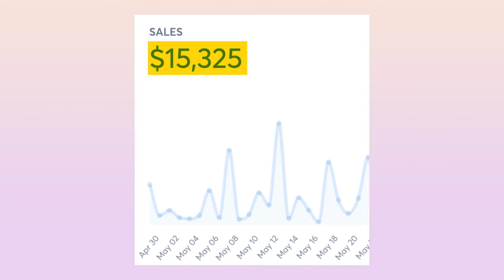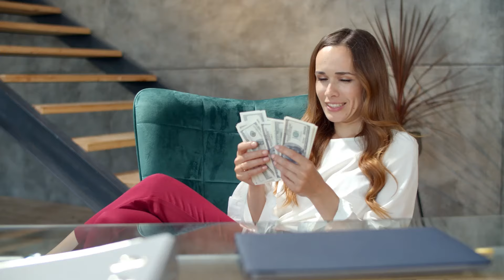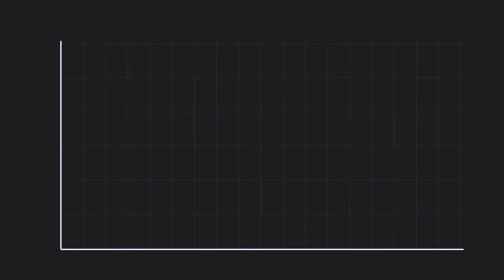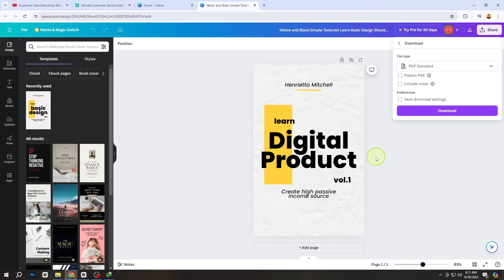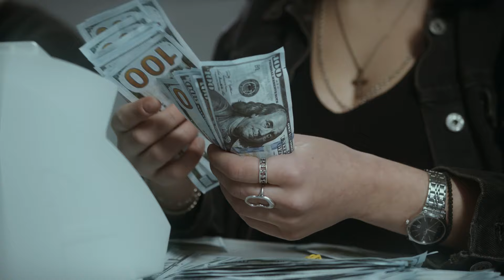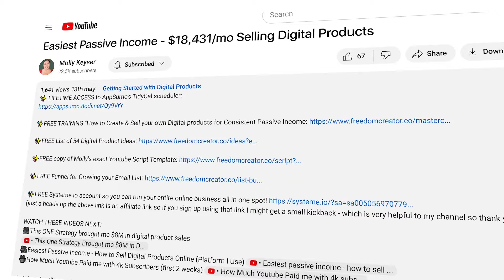Easiest Side Hustle for Passive Income Online in 2024 ($15,325/mo)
Earning money through your side hustle doesn’t have to be hard or take up a ton of your time! In this video I’m going to share with you what I think is the easiest side hustle to create passive income that can supplement your full time income or even replace it!!

✨FREE Systeme.io account so you can run your entire online business all in one spot!

WATCH THESE VIDEOS NEXT:
🎥This ONE Strategy brought me $8M in digital product sales